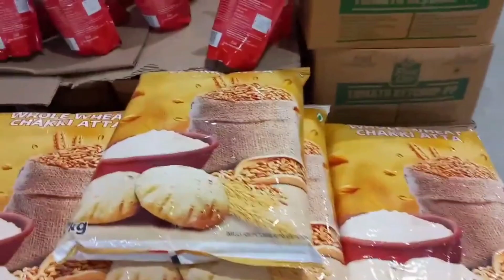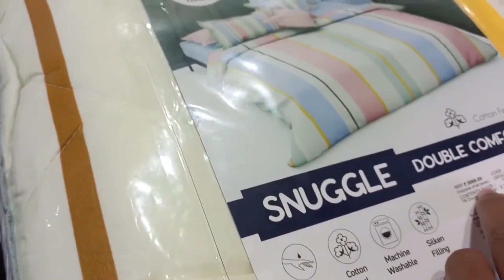Metro wholesale guntur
In this video I have shared my personal experience about metro wholesale guntur
d'mart shopping,
metro offers ,
dmart offers guntur,
d'mart offers,
d'mart guntur,
metro latest offers,
metro wholesale ,